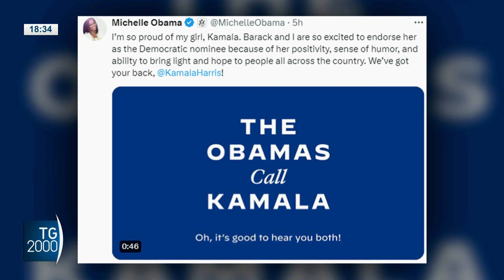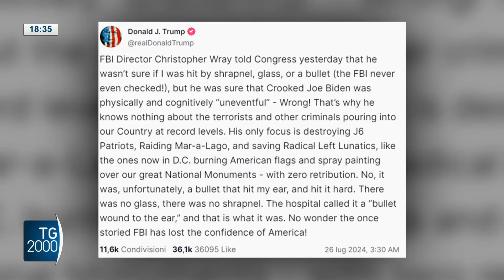Usa, Barack e Michelle Obama appoggiano Kamala Harris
Kamala Harris ha ricevuto il tanto atteso endorsement di Obama. In una telefonata Barack e Michelle Obama hanno appoggiato ufficialmente la vicepresidente come candidata dem in vista delle elezioni usa 2024.